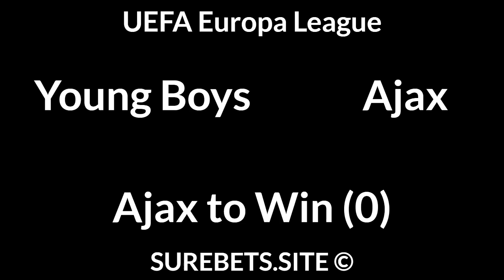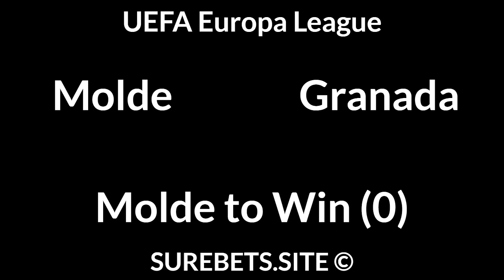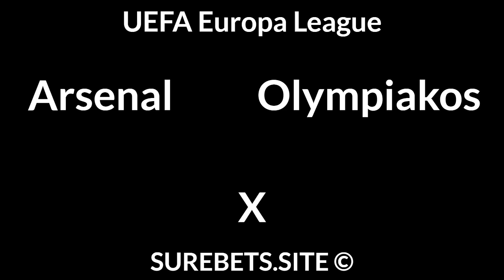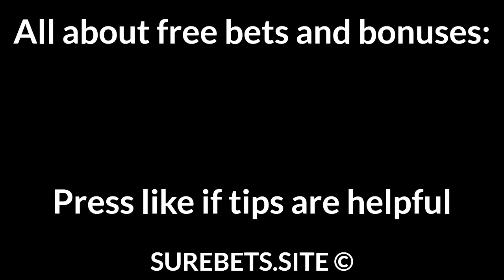Football Betting Tips Today — UEFA Europa League Predictions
Young Boys vs Ajax
Ajax to Win (0)

Rangers vs Slavia Prague
Rangers to Qualify

Molde vs Granada
Molde to Win (0)

Arsenal vs Olympiakos
X